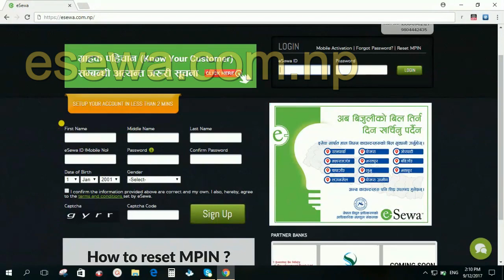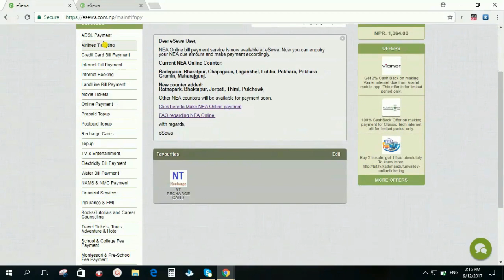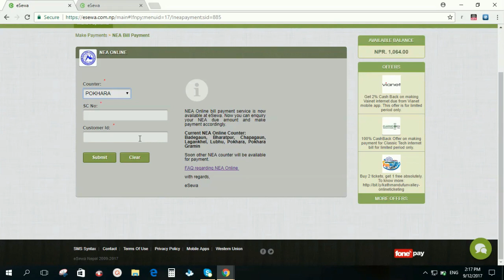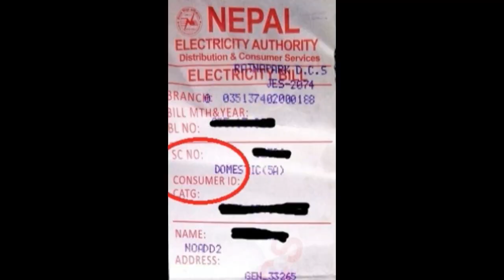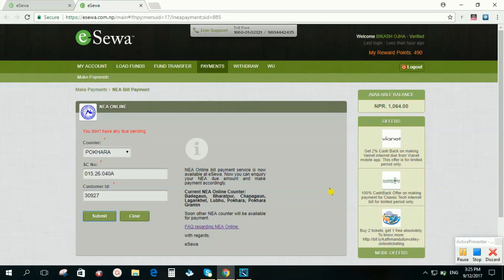E-Sewa बाट बिधुतको महसुल कसरी तिर्ने? How to Pay Electricity Bill from esewa ?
eSewa is the online payment gateway of Nepal, make an online payment, pay utility bills, receive money or set up a merchant account.
This tutorial shows how to pay your Electricity bill from NEA directly from home.

E-Sewa सम्बन्धी अरु linkहरु